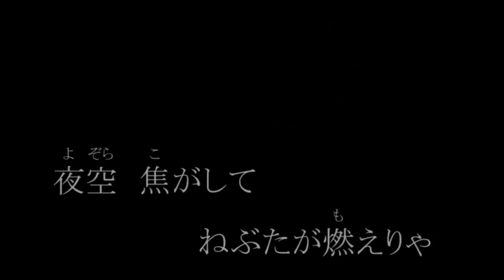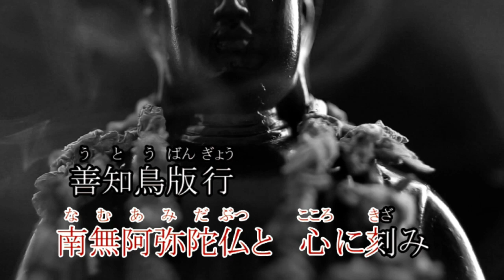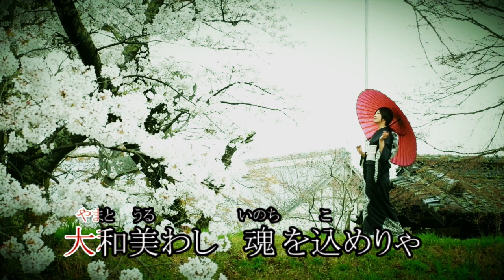カラオケVer・「棟方志功～善知鳥版行の夢が舞う」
DAM配信中「棟方志功～善知鳥版行の夢が舞う」カラオケVer